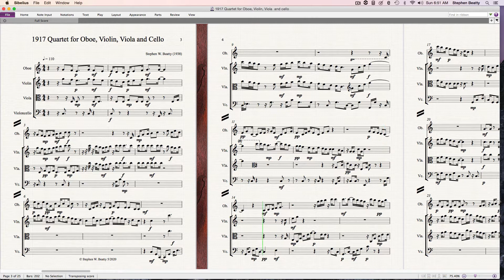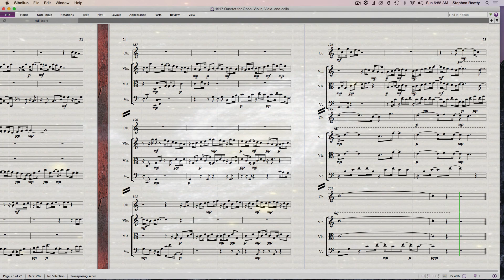1917 Quartet for Oboe, Violin, Viola and Cello